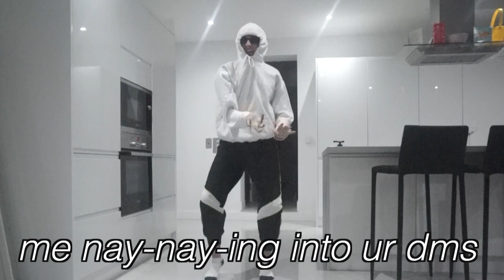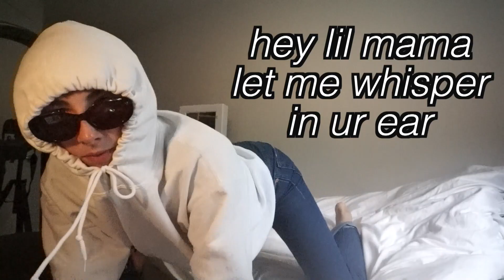send this to your crush with no context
do what the title says :-)

Lookingforlewys
Gleam Futures
6th Floor
60 Charlotte Street